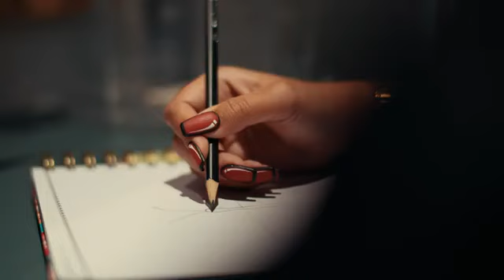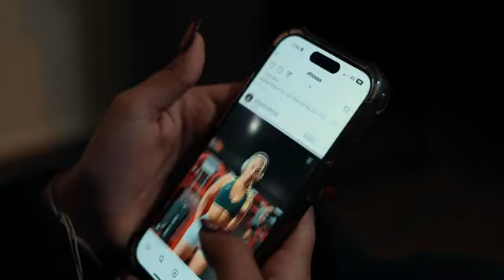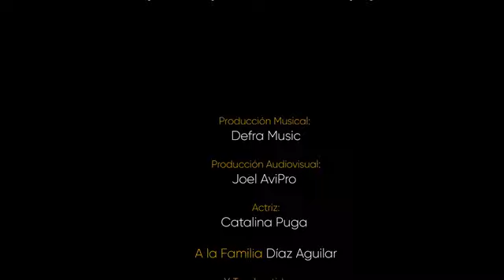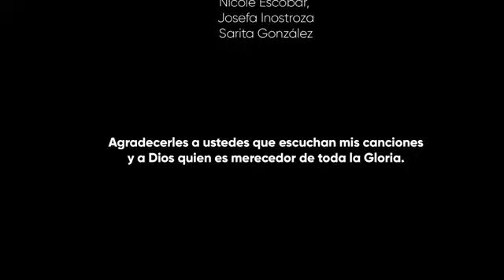AvrilBlog Mariposa ~ Adam J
Mariposa
De @Adam_.J